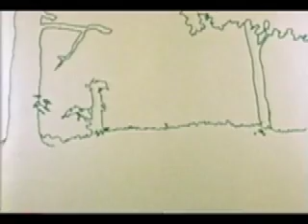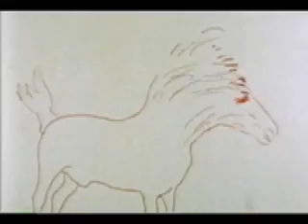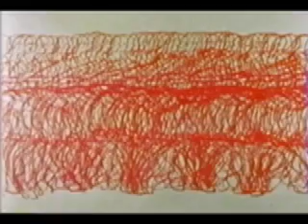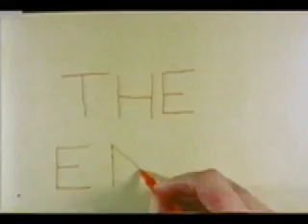Horse Play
Horse Play - a short film by award winning Canadian artist and animator John Straiton